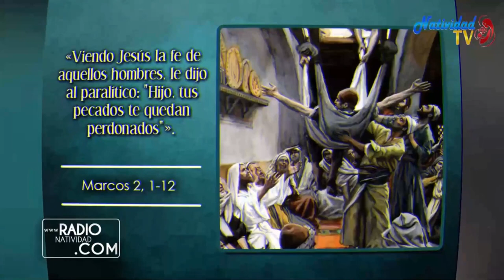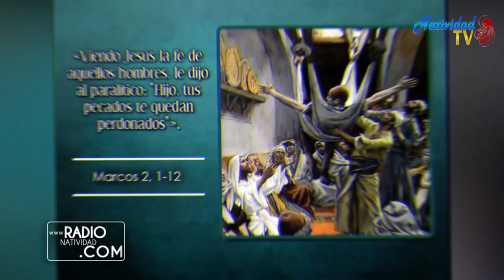EVANGELIO DE HOY | Viernes, 13/01/2023 // Pbro. Juan Carlos Gómez Yánez